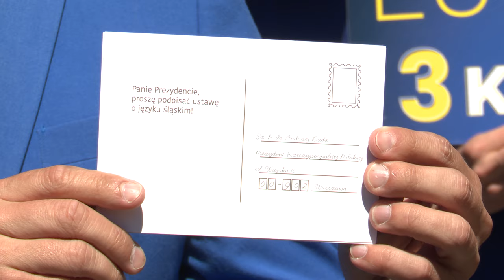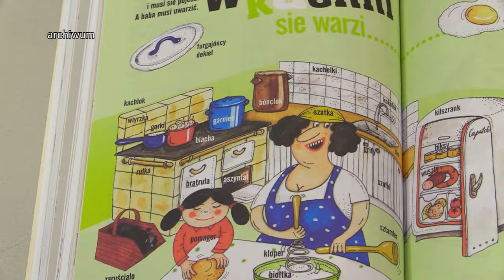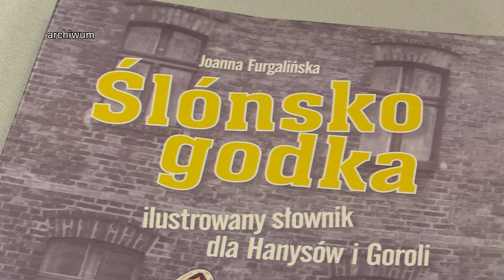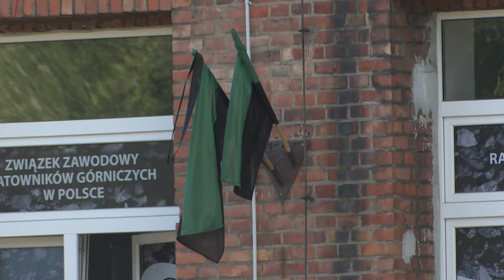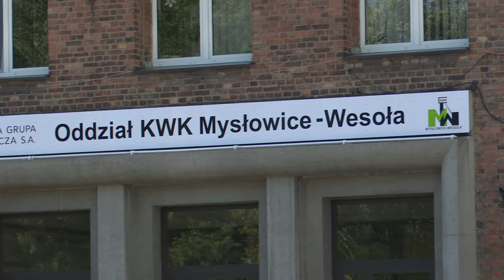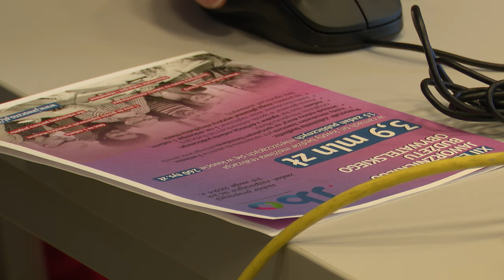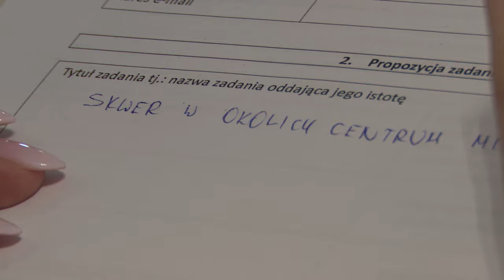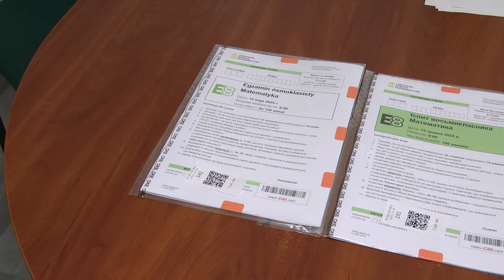TVS SILESIA FLESZ 15.05.2024